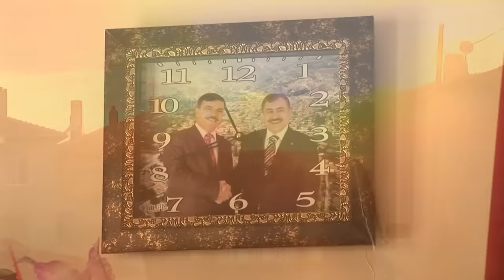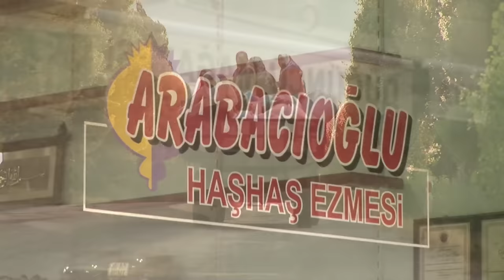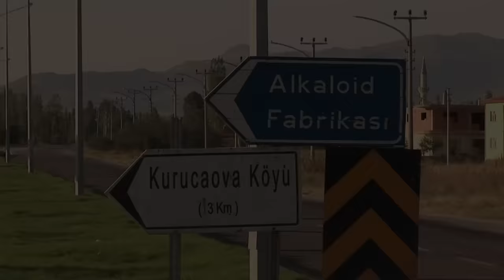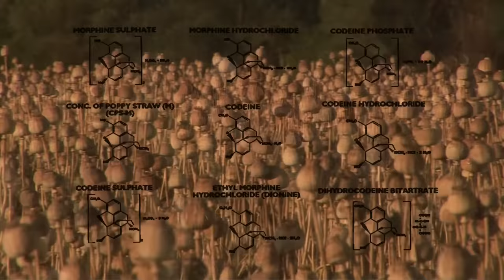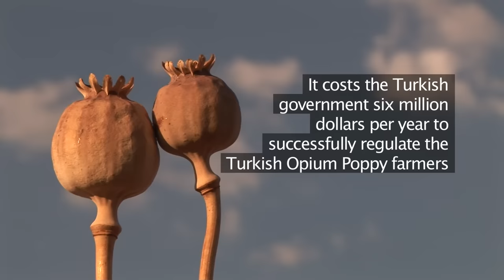The Black Fortress of Opium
This is a short documentary that I produced, filmed, directed and edited in the summer of 2009 about the Opium Poppy farmers of Central Turkey.  I was commissioned to make the film for Current TV.

This is my original edit before current cut it down to 8 minutes.  Special thanks to Dogan Sahin, Aysegul Ahiskali and Jorrit Kamminga